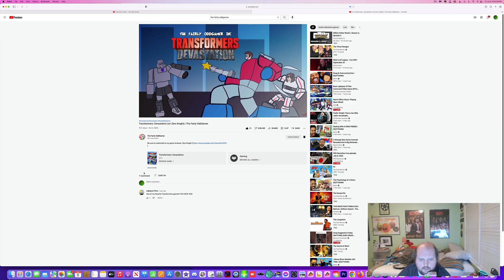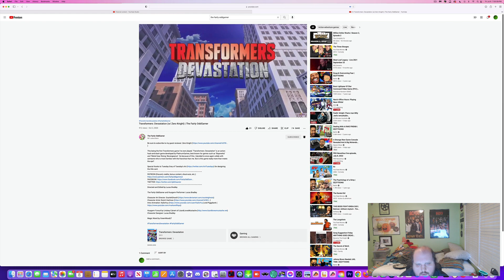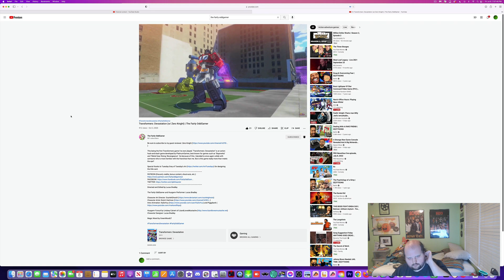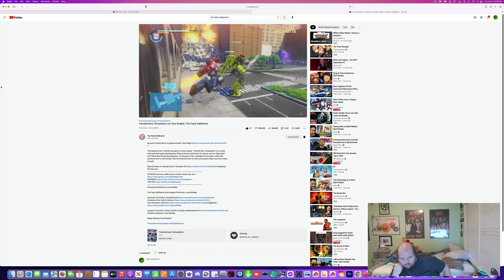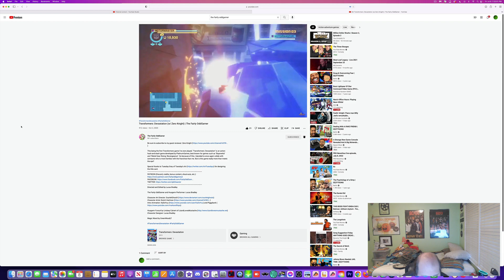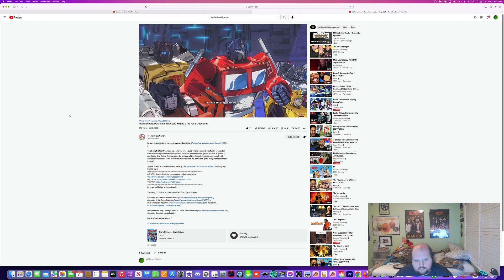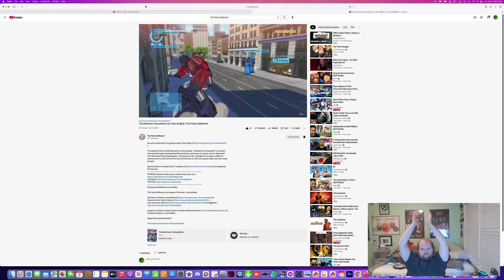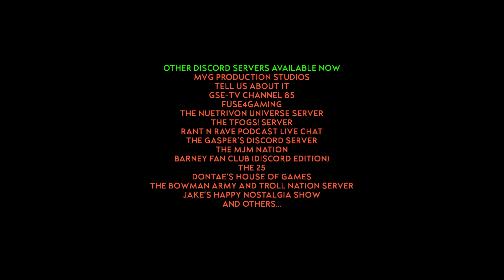LJPCBM Reacts - Episode 885 - The Fairly OddGamer - Transformers: Devastation (with Zero Knight)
Special Thanks to @LucasBradleylpbproductions6 for giving me permission to react to his video as part of this reaction video series!